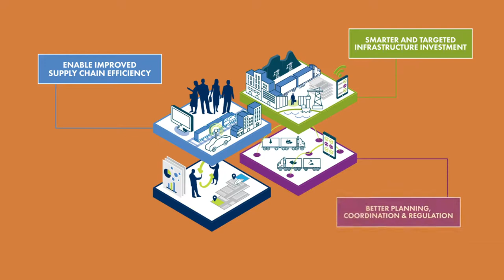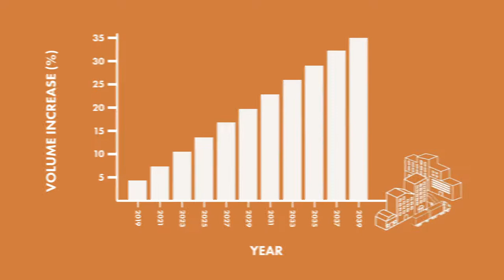Enhancing Australia’s freight and supply chain network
Australia’s freight and supply chain network is the backbone of our economy, delivering over 4 billion tonnes of freight across ships, trains, trucks and planes.

Find out how we’re improving the freight network through smarter and targeted infrastructure investment and improved supply chain efficiencies.